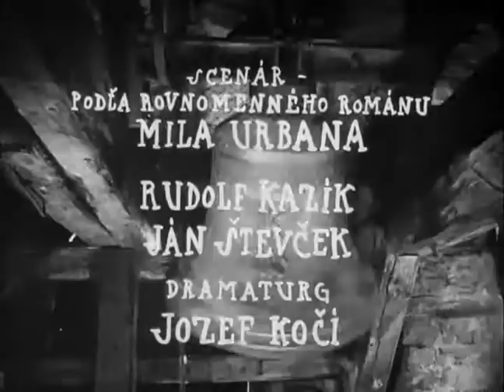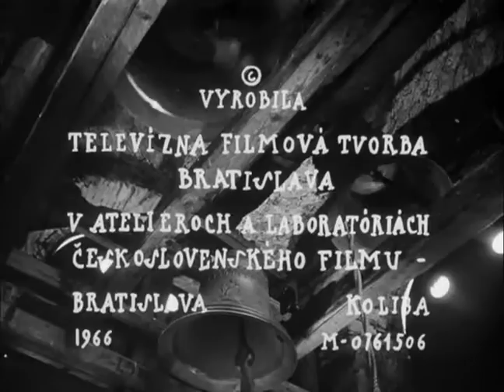Živý bič film